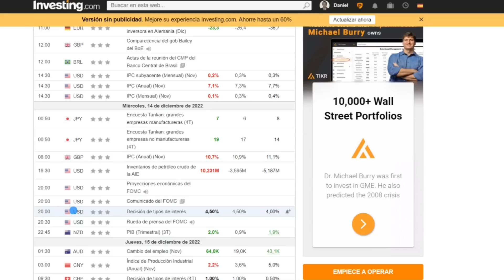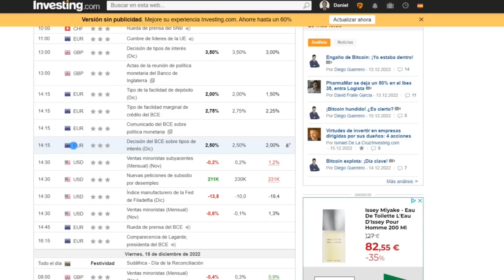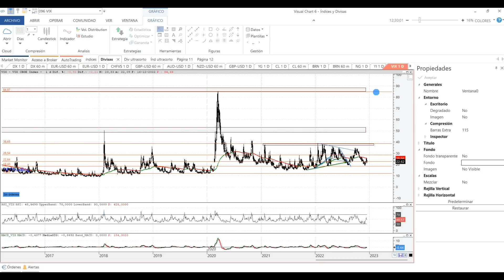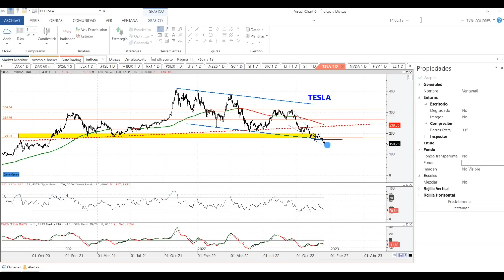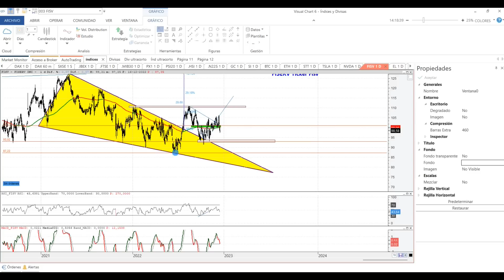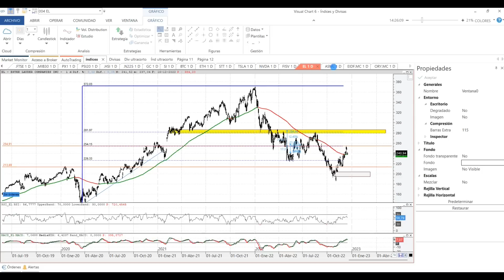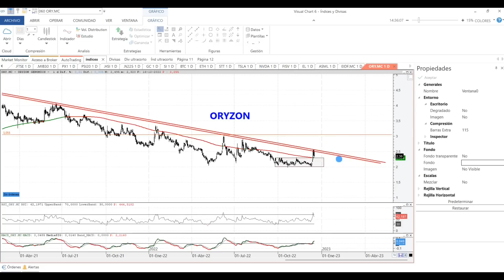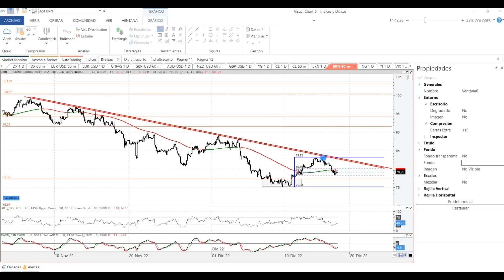🔴 RESUMEN DE BOLSA | Se pierden SOPORTES...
💥NIVELES CLAVE en Índices, Acciones (Tesla, Nvidia, Asml Holding, Fiserv, Eidf, Oryzon y más), Euro Dólar y Materias Primas (oro, plata, brent y gas natural)
00:00 INICIO
00:14 DATOS MACRO
02:15 ÍNDICES: Nasdaq 100, SP500, Dow Jones, Russell 2000, Dax, Eurostoxx, IBEX, Ftse, Mib y Cac40.
7:25 Índice VIX de Volatilidad.
7:56 ACCIONES (State Street, Tesla, Nvidia, Fiserv, Estee Lauder, Asml Holding, Eidf y Oryzon)
14:15 Euro Dólar, Oro, Plata, Petróleo Brent y Gas Natural.

◼◼◼◼◼LISTAS DESTACADAS ◼◼◼◼◼